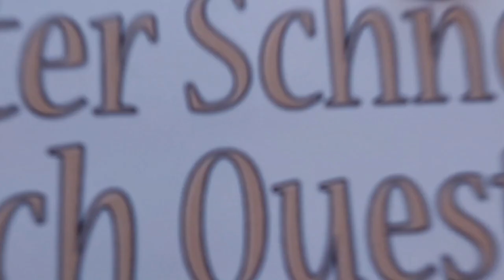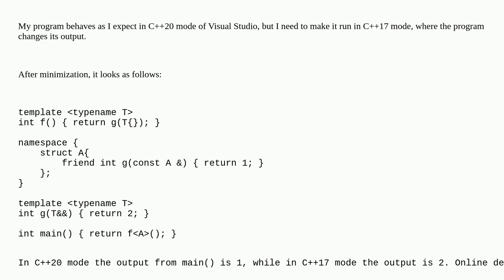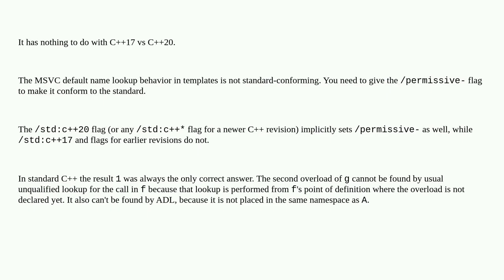Argument-dependent lookup in Visual C++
Argument-dependent lookup in Visual C++ duplicate

A special thanks goes out to the community

  c++17 c++ c++20 visual-c++ templates